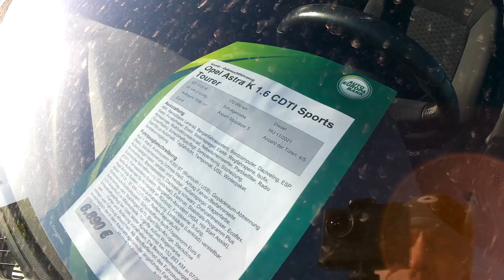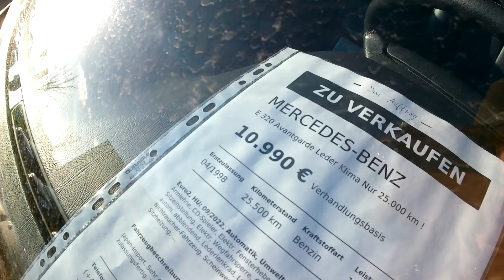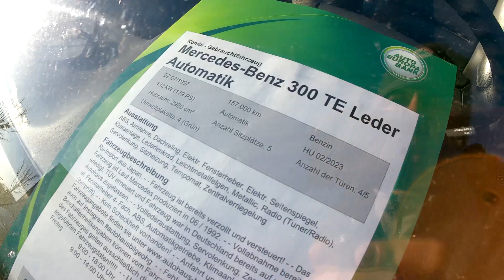Auta Niemcy. Opel Astra w dobrej cenie, dwa Mercedesy. Co się dzieje ?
Oszaleli z tymi Mercami ? Lajkuj, komentuj, zobacz inne filmy. Pozdro